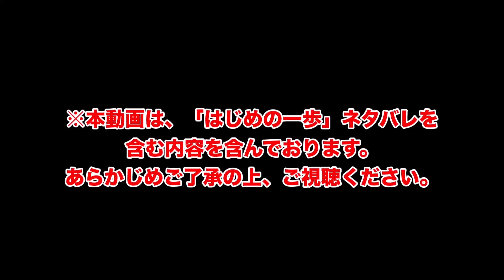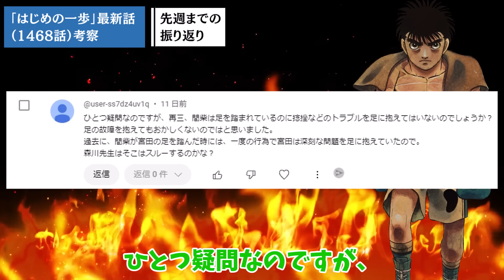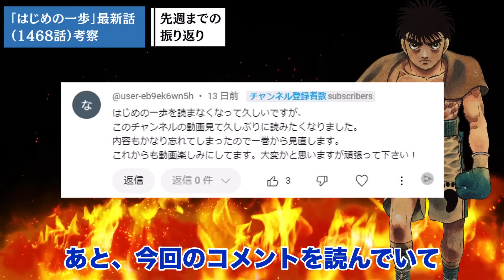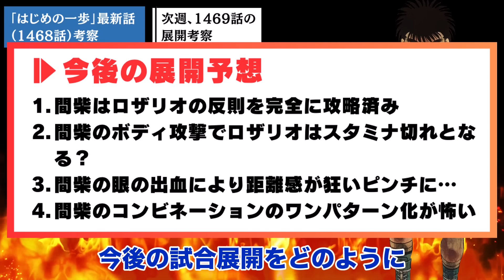【はじめの一歩1468話】間柴の出血、ロザリオのカウンター…この死闘を徹底考察します！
【PR】

【概要】
今回は、「はじめの一歩」1468話の考察動画となります。
ネタバレを含む内容となっておりますので、あらかじめご了承の上ご視聴ください。

３５年の歴史に幕…「はじめの一歩」がどう完結するか予想してみた【はじめの一歩考察】
一歩が再起したら新型デンプシーはこうなる…を予想してみた【はじめの一歩考察】
幕之内 一歩ついに！現役復帰…に必要なトリガーが全て揃いました【はじめの一歩考察】
【はじめの一歩】日本ボクシング界ヒーロー間柴の裏の顔をお見せします…
再起戦候補の今井に死亡フラグが…ミスター１Rの謎【はじめの一歩考察】
現在の一歩と現役時代を比較したらすでに作中最強キャラでした【はじめの一歩考察】

00:34先週までの振り返り
04:35最新1468話「証明」
06:12次週、1469話の展開考察

画像引用：はじめの一歩/森川ジョージ/講談社